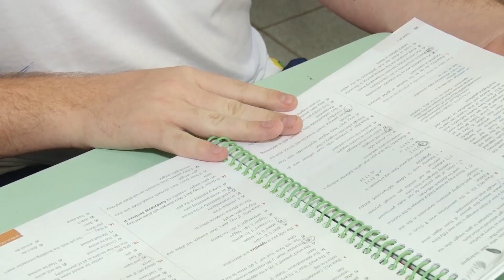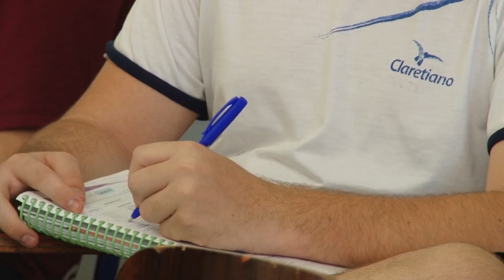Há um mês para o ENEM, preparo psicológico é essencial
Segundo levantamento, 56% dos vestibulandos apresentam sintomas de ansiedade. Ajuda profissional e da família pode ser solução.